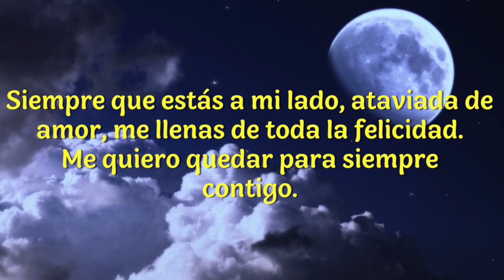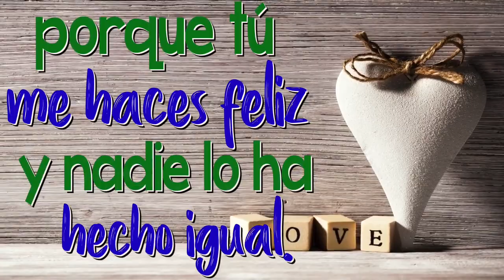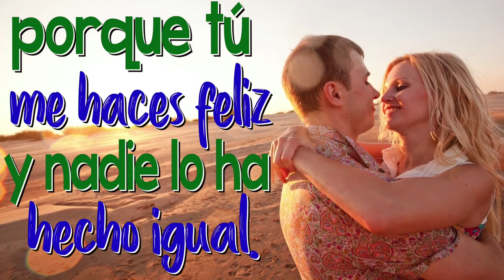A Pesar de lo que digan...YO CONFIO EN TI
Tema: "YO CONFIO EN TI  "